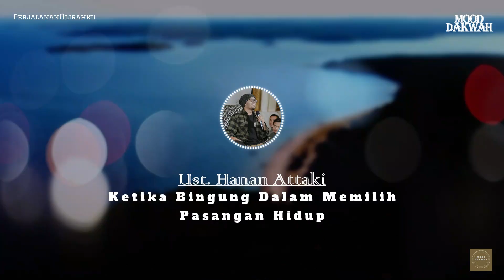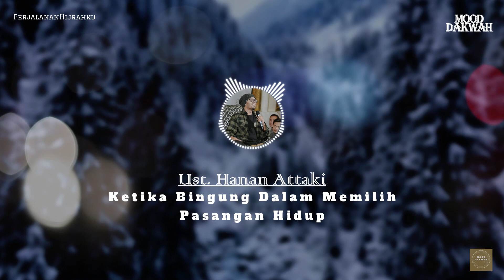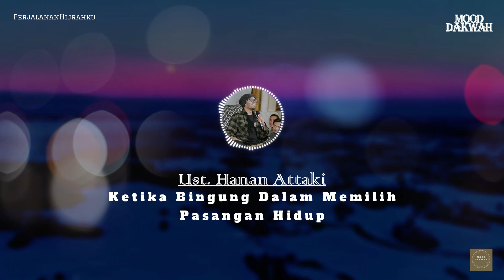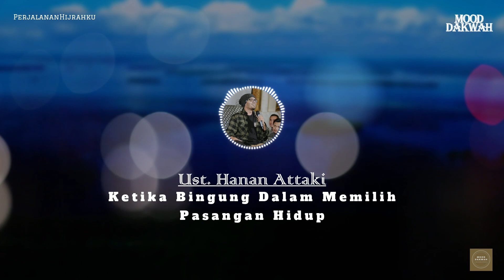Ketika Bingung Dalam Memilih Pasangan Hidup - Hanan Attaki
Bismillahhirrahmannirrahim.
Judul : Ketika Bingung Dalam Memilih Pasangan Hidup  || Mood Dakwah

Terima kasih.